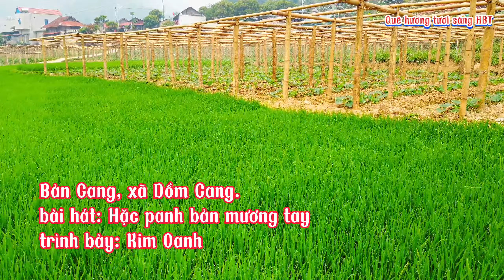Bản Cang, xã Dồm Cang, huyện Sốp Cộp, tỉnh Sơn La. bài hát: Hặc panh bản mương tay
Bản Cang thuộc xã Dồm Cang huyện Sốp Cộp tỉnh Sơn La.

Là bản thuần nông, canh tác nông nghiệp là thế mạnh. Mới năm gần đây bản đã chuyển đổi cây trồng từ trồng lúa nước sang trồng bí đao hiệu quả kinh tế cải thiện rõ rệt việc chăm sóc và thu hoạch đỡ vất vả hơn...
Nhắc đến bản Cang Dồm có món gỏi cá trắm cỏ ngon nhất huyện, đây là có thật do nguồn nước nuôi cá sạch không ô nhiễm nên việc nuôi cá thương phẩm đạt năng suất cao, ít bệnh tật... Nếu dân bản tập trung vào khác nuôi thủy sản sẽ là thế mạnh lớn của bản nay.
Được địa thế đắc địa giữa bản có ngã ba Púng Bánh - Mường Lèo - Sam Kha và ngã ba liên bản Huổi Dồm... trong tương lai không xa sẽ là điểm hội tụ thông thường mại lớn.